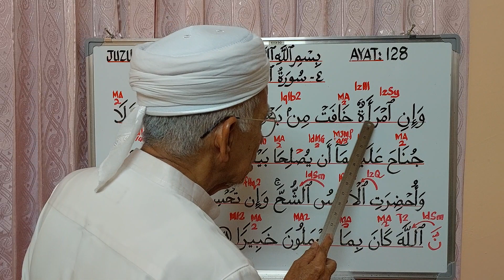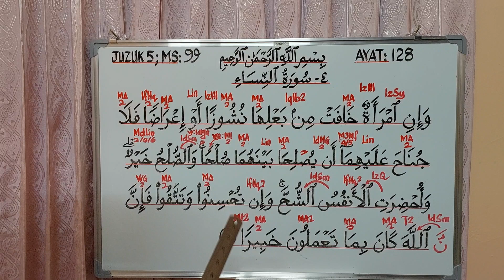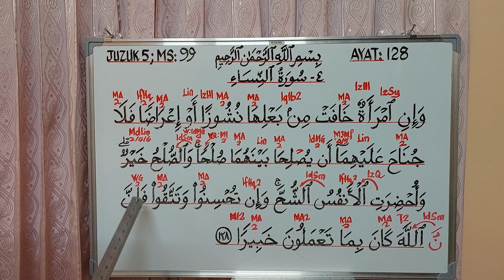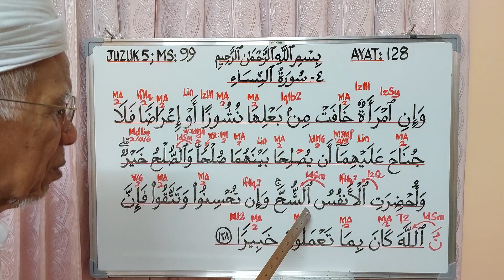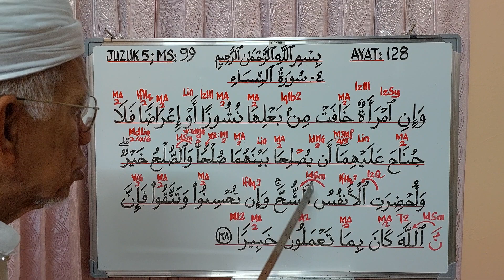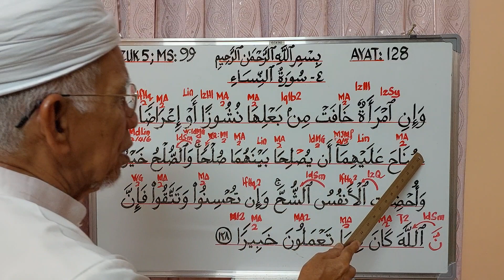Ayat 128, Surah 4 An Nisa', Juzuk 5. Belajar Baca Al Quran Bertajwid. ‎@syedzainudinalkhaerid